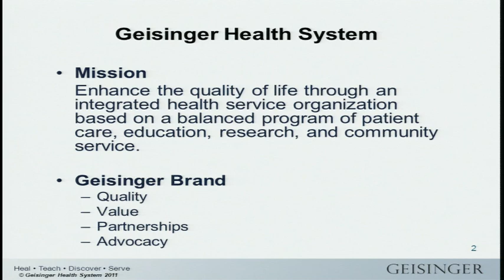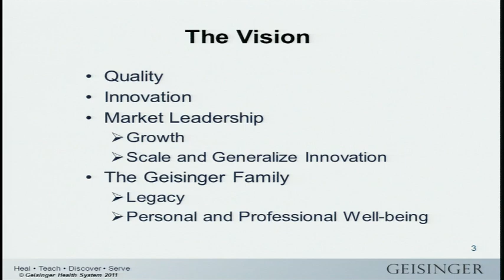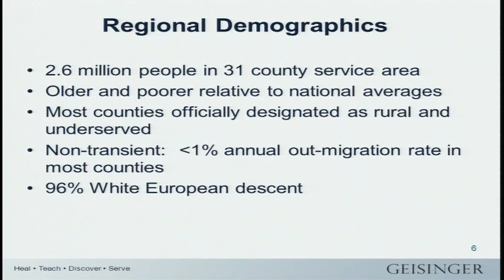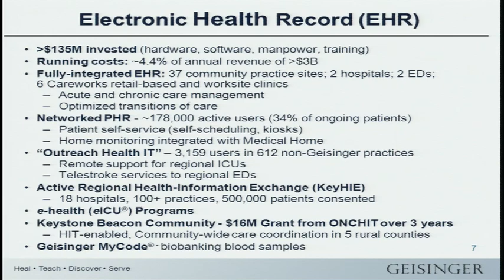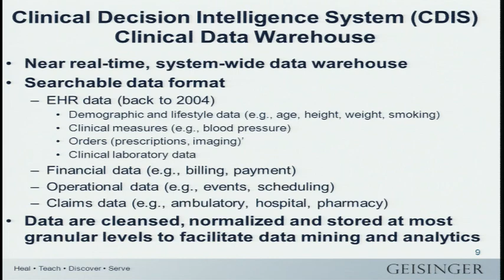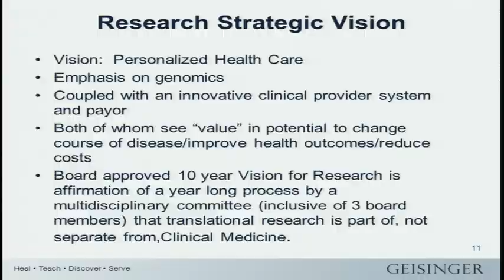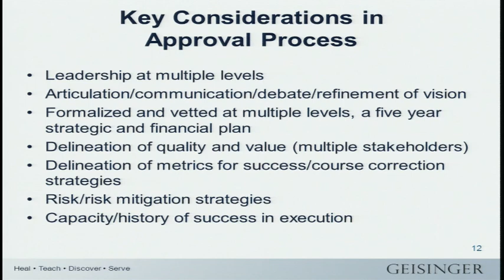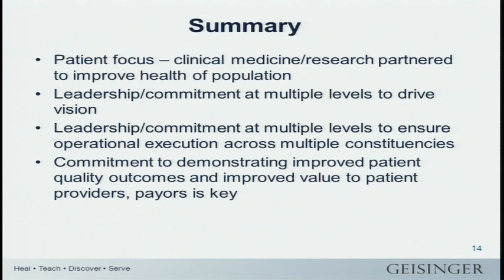GM2: Implementing Genomic Medicine Programs - Joanne Wade